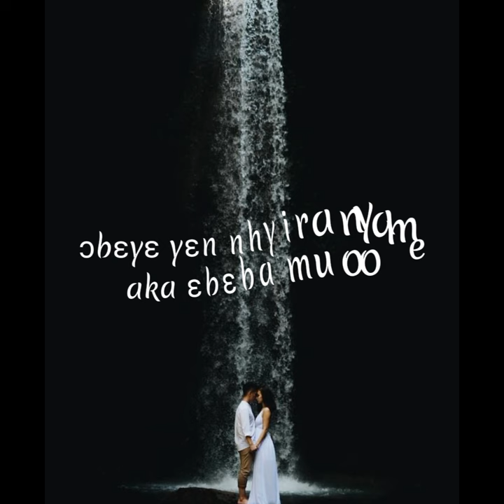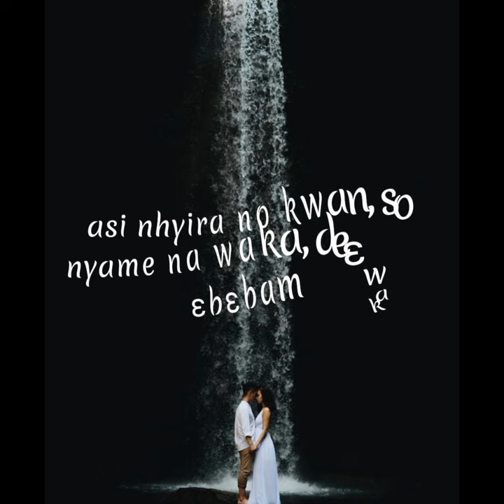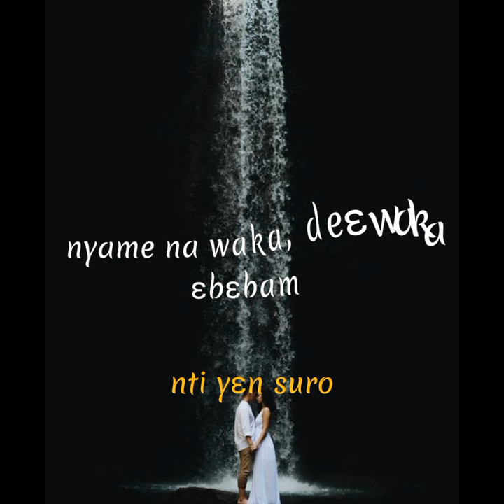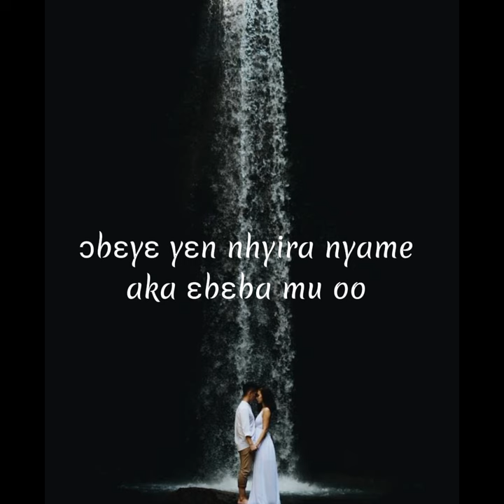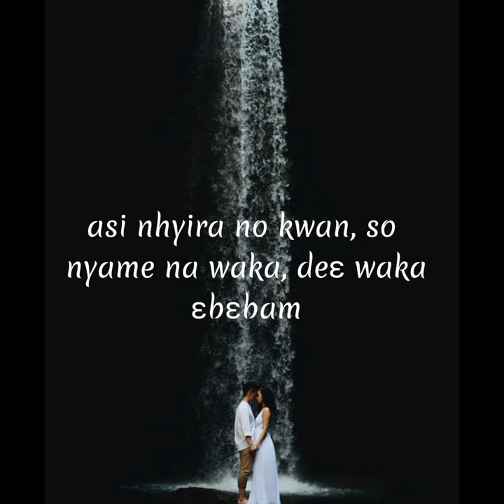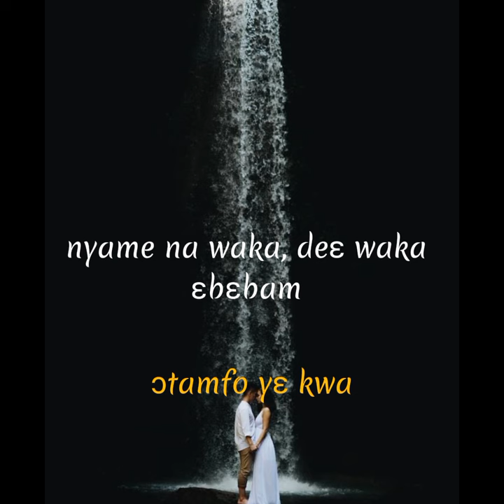nyame aka lyrics